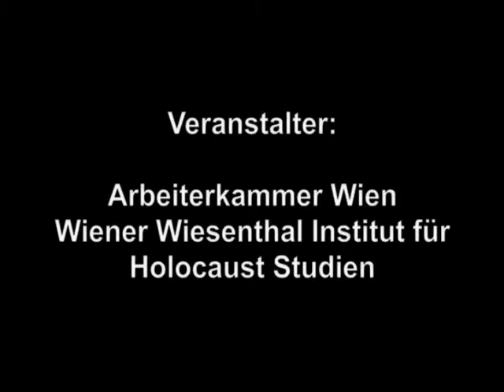B. Perz: Einleitung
Arbeit und Vernichtung. Holocaust Studies Tagung des Wiener Wiesenthal Instituts für Holocaust Studien (VWI). Ort: AK Wien - Arbeiterkammer Wien